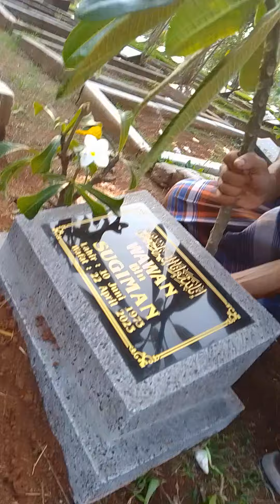Doa malam satu suro ke pemakaman mas wawan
Assalamualaikum.

Kita sebagai umat Islam diwajibkan untuk senantiasa memanjatkan doa bagi saudara-saudara kita yang telah berpulang ke rahmatullah. Hal ini didasari oleh ajaran Islam yang sangat menekankan pentingnya memohonkan ampunan dan keberkahan bagi mereka yang telah meninggal dunia. Dalam pandangan Islam, keutamaan doa bagi ahli kubur di makam memiliki makna yang sangat dalam dan signifikan.

Pertama-tama, berdoa bagi ahli kubur di makam merupakan wujud dari rasa kasih sayang dan kepedulian kita terhadap saudara-saudara kita yang telah tiada. Hal ini selaras dengan perintah Allah SWT dalam Al-Quran yang memerintahkan kita untuk saling menyayangi dan membantu sesama. Dengan memanjatkan doa, kita dapat memberikan ketenangan dan kemudahan bagi mereka di alam kubur, serta memohonkan ampunan dan keberkahan dari Yang Maha Kuasa.

Selain itu, berdoa bagi ahli kubur di makam juga merupakan bentuk dari tanggung jawab kita sebagai umat Islam. Sebagaimana diketahui, hubungan antara orang yang hidup dan yang telah meninggal dunia tidak terputus, melainkan tetap berlanjut. Oleh karena itu, kita memiliki kewajiban untuk senantiasa mendoakan dan memohonkan ampunan bagi mereka yang telah tiada, agar mereka dapat memperoleh tempat yang terbaik di sisi Allah SWT.

Lebih jauh lagi, berdoa bagi ahli kubur di makam juga memiliki manfaat yang besar bagi diri kita sendiri. Dengan senantiasa memanjatkan doa, kita dapat melatih diri untuk lebih dekat dengan Allah SWT, serta memupuk rasa empati dan kepedulian terhadap sesama. Selain itu, dengan berdoa bagi ahli kubur, kita juga dapat memperoleh pahala dan ganjaran yang besar di sisi Allah SWT, sebagaimana yang dijanjikan dalam ajaran Islam.

Oleh karena itu, sudah sepatutnya bagi kita sebagai umat Islam untuk senantiasa memanjatkan doa bagi ahli kubur di makam. Hal ini bukan hanya sebagai bentuk dari rasa kasih sayang dan tanggung jawab kita, tetapi juga sebagai wujud dari keimanan dan ketakwaan kita kepada Allah SWT. Dengan melakukan hal ini, kita dapat memperoleh keberkahan dan keridhaan-Nya, serta dapat menjadi contoh yang baik bagi generasi penerus.

Demikianlah uraian mengenai keutamaan doa bagi ahli kubur di makam menurut ajaran Islam. Semoga dengan memahami pentingnya hal ini, kita dapat senantiasa berusaha untuk melakukannya dengan ikhlas dan tulus, demi meraih ridha dari Yang Maha Kuasa. Aamiin.

Wassalamualaikum warahmatullahi wabarakatuh.Maka sepatutnya bagi kita sebagai umat Islam untuk senantiasa memanjatkan doa bagi ahli kubur di makam. Hal ini bukan hanya sebagai bentuk dari rasa kasih sayang dan tanggung jawab kita, tetapi juga sebagai wujud dari keimanan dan ketakwaan kita kepada Allah SWT. Dengan melakukan hal ini, kita dapat memperoleh keberkahan dan keridhaan-Nya, serta dapat menjadi contoh yang baik bagi generasi penerus.